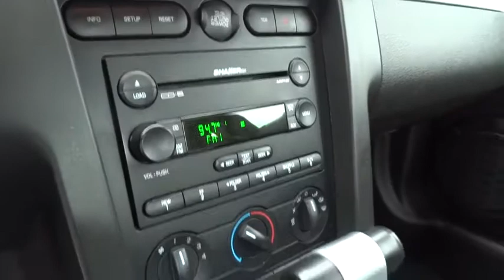2007 Ford Mustang Columbus, Delaware, Westerville, Gahanna, New Albany, OH B40127A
2007 Ford Mustang

Krieger Ford
1800 Morse Road